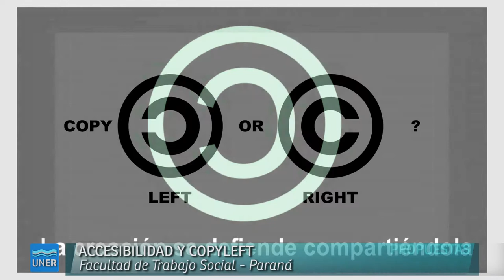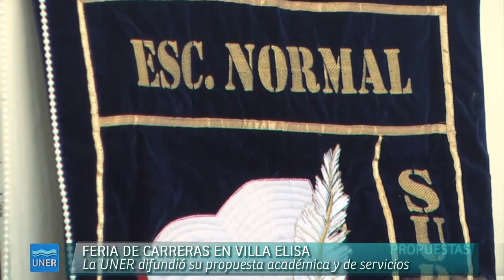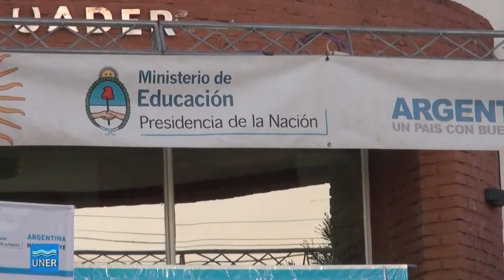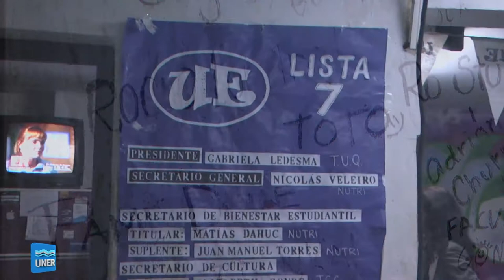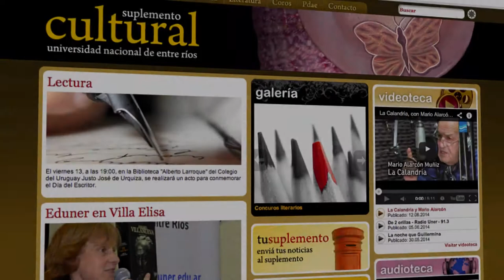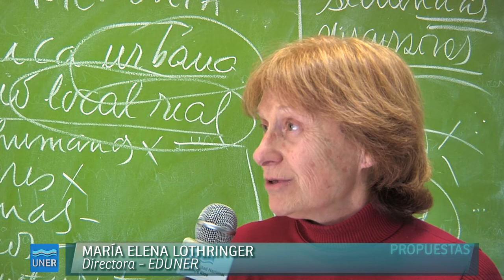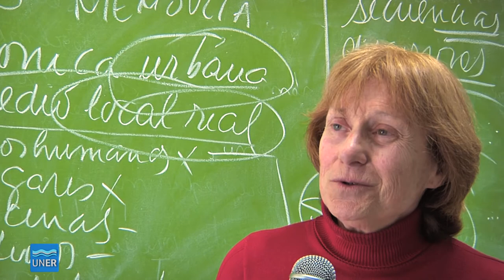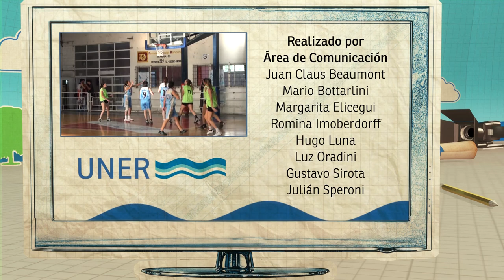PROPUESTAS 27 2014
01:23 Accesibilidad y COPYLEFT
04:14 Difusión de carreras en Villa Elisa
10:42 Juegos Universitarios Deposrtivos
14:44 Centro de Estudiantes de Bromatología
20:29 Feria del Libro en Paraná